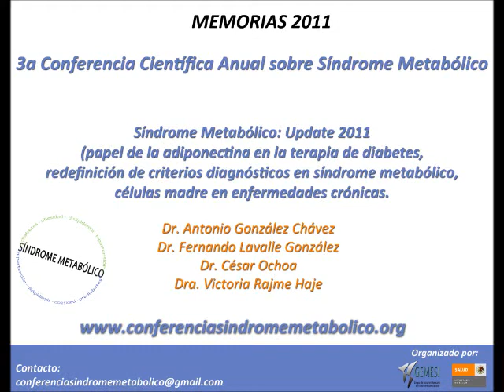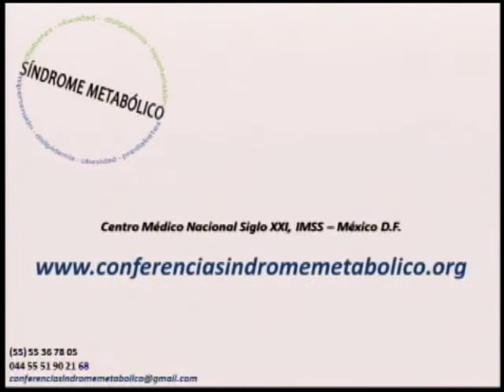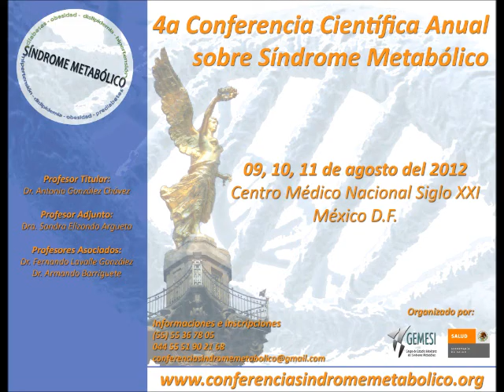Conferencia Científica Anual sobre Síndrome Metabólico 2011 - Sínd. Metabólico Update 2011 - P2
Memorias Conferencia Científica Anual sobre Síndrome Metabólico 2011
- Síndrome Metabólico: Update 2011 ( papel de adiponectina en la terapia de la diabetes, redefinición de criterios diagnósticos en síndrome metabólico, células madre en enfermedades crónicas) -
Dr. Antonio González Chávez, Dr. Fernando Lavalle González, Dr. César Ochoa, Dra. Victoria Rajme